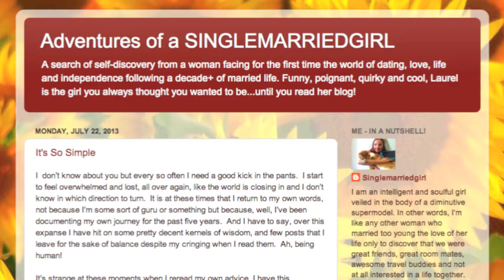Single, Married Girl